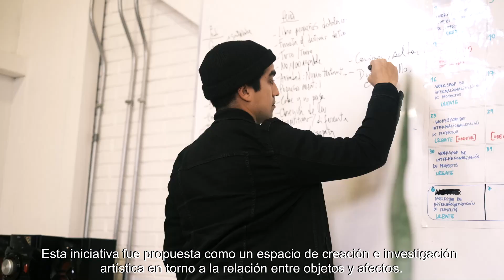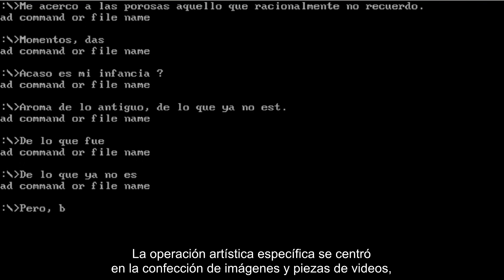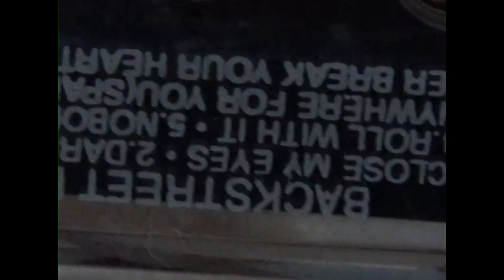INICIATIVA DE DOCENTES DE ARCOS BUSCA SER UN ESPACIO DE CREACIÓN E INVESTIGACIÓN ARTÍSTICA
El proyecto Laboratorio de Cosas y Afectos, LABCA, es liderado por María Belén Carrasco y Fernando Abbott, y fue realizado en la casa central del Instituto en Peñalolén, gracias al financiamiento del Fondo de Investigación en arte, cultura y economía creativa ARCOS.